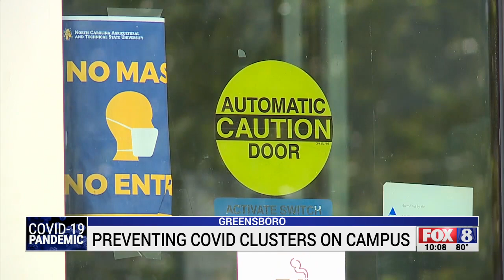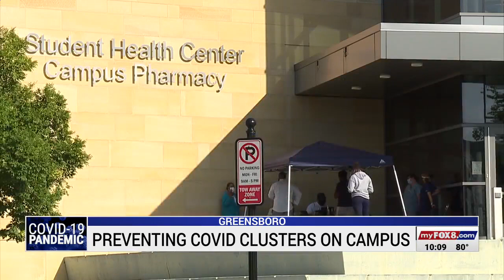Students at NC A&T determined to stay on campus, stave off COVID-19